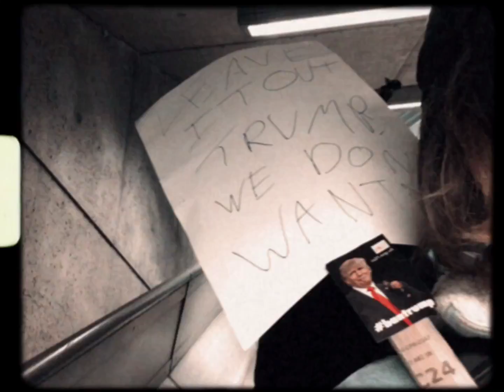Stand Up To Racism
I made a short film of the Stand up to Racism/ Anti- Donald Trump rallies that happened at the weekend in the UK.